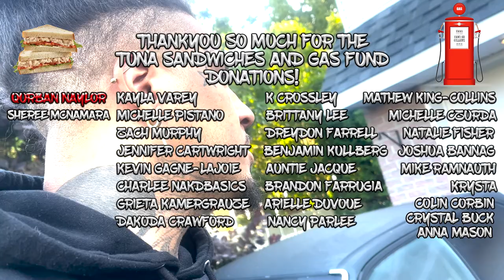BOA CONSTRICTOR / NO GAME IN MONTREAL | Bus Life Livin'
Real talk though, the only reason I didn't get shorty's number is because at the time the sun was in my eyes and I was more concerned with taking care of Calypso and protecting her from the crowd because there was so many people pushing and shoving us so it was just a very chaotic experience you know?. LMAOOO fml.

If you wish to further contribute to the channel I've attached a donate button for now! The Gas and Tuna Sandwich fund I've called it. Whether it be $5 or $500 I appreciate any and all donations as they help more than you'll ever know getting across the country! Thank-you again to everyone for the continued support including the views, likes and comments! Starting a channel is extremely daunting but you make it easier with your engagement towards my content!!!

HOT SAUCE COLLAB COMING SOON!!!